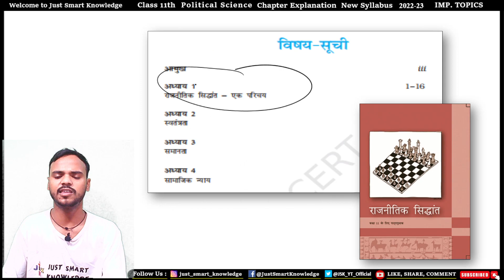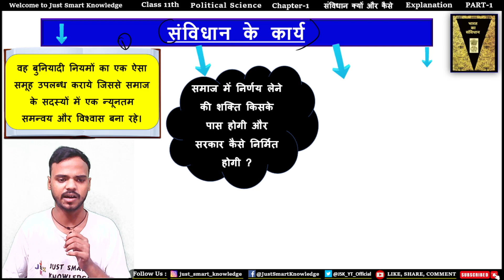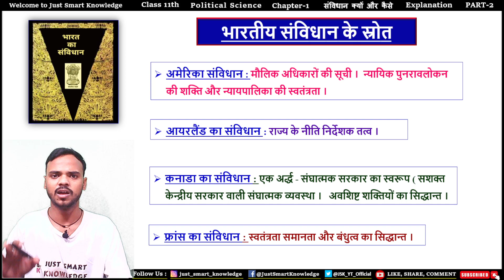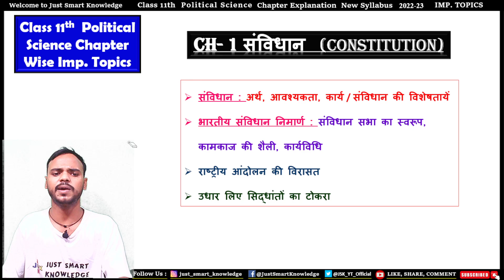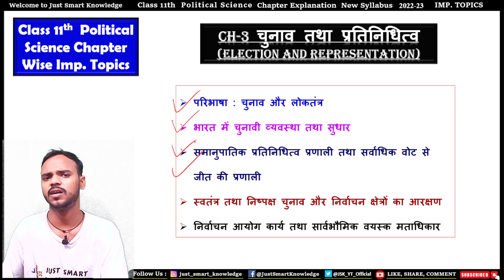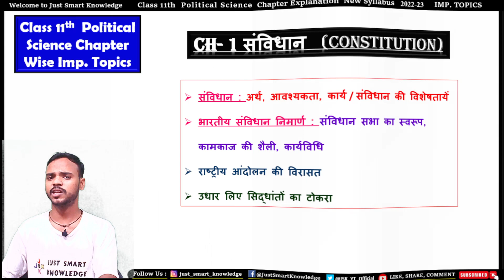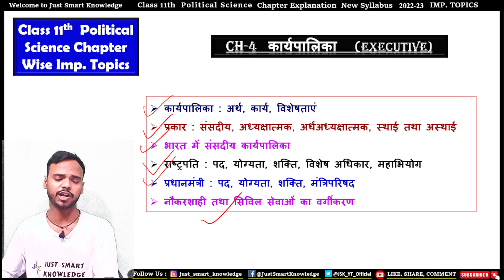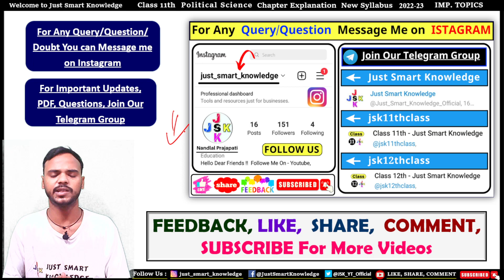class 11 political science chapter wise explanation video series | class 11 imp. update | 2022-23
class 11 political science chapter wise explanation video series
class 11th political science chapter wise explanation video series
class 11 political science new syllabus update
class 11 political science chapter wise explanation video
11th class political science chapter wise explanation in hindi
class 11 political science important update 2022-23
class 11 political science chapter wise explain in hindi
class 11 political science chapter wise important topics